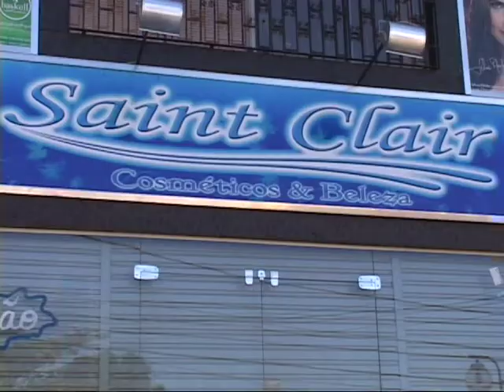Saint Clair Cosméticos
VT comercial Saint Clair  chamada de inauguração para loja de Búzios